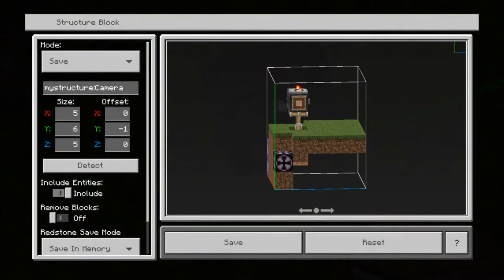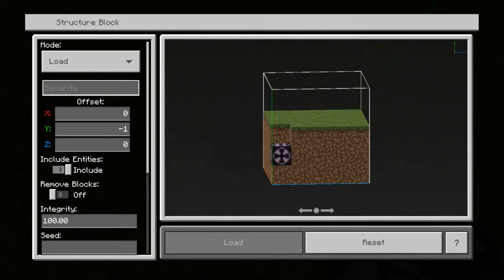Working Video & Security Camera Tutorial - Minecraft Bedrock Edition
Tutorial on how to create a working TV/Movie Camera, and a Security Camera in Minecraft Bedrock Edition.